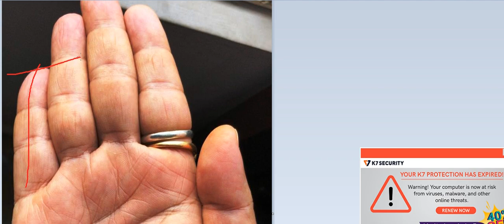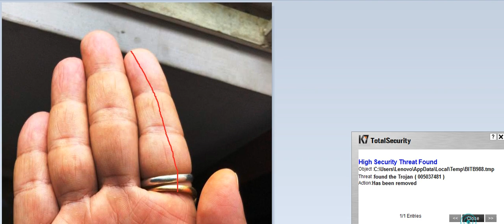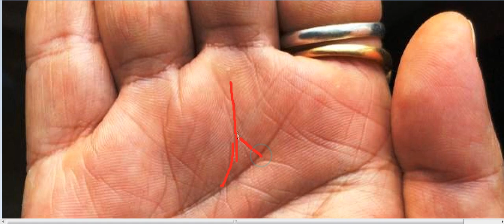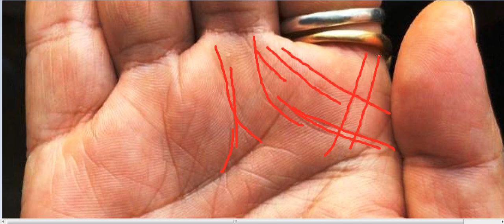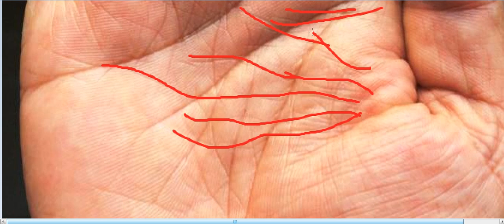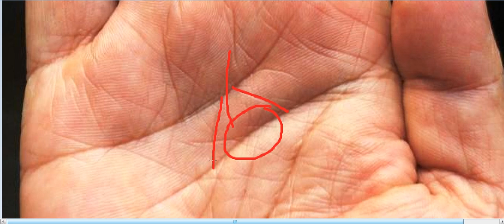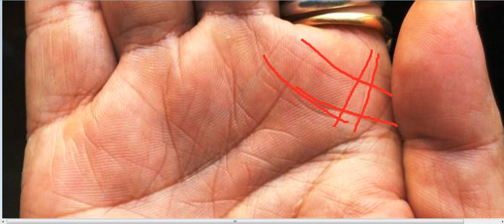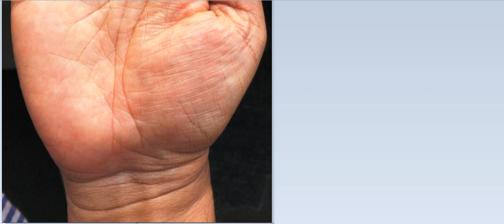क्या मै हस्तरेखा से पैसा कमा पाऊँगा